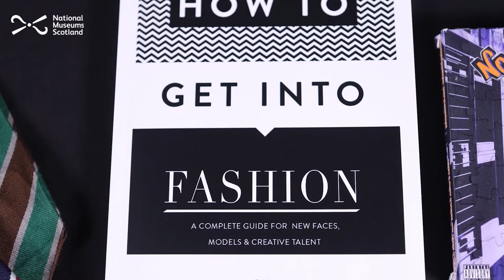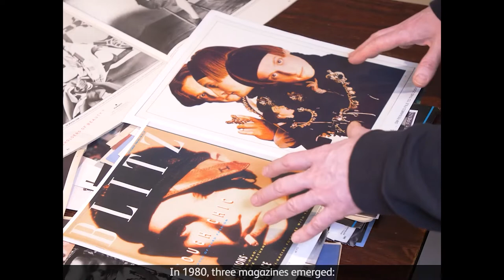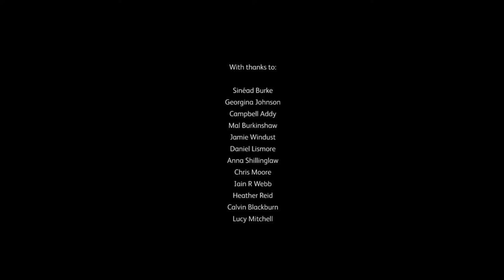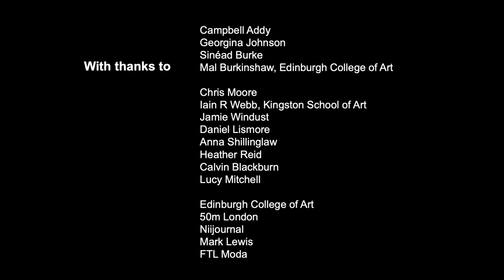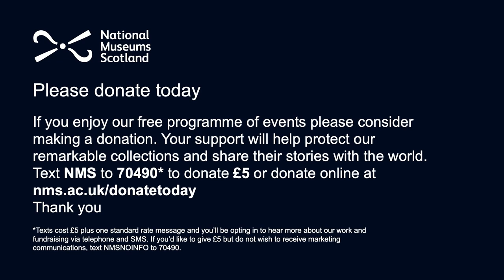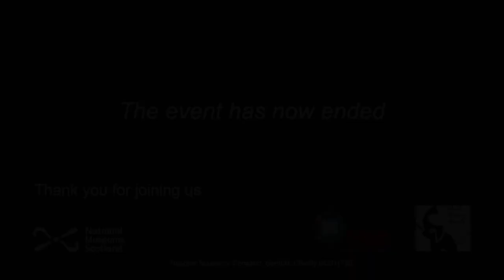Celebrating Black Fashion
How are progressive changes within the fashion industry being documented through exhibitions and contemporary collecting? In a conversation chaired by Mal Burkinshaw, model and broadcaster Eunice Olumide and museum curator Georgina Ripley share their experiences of a transforming industry.

Part of Black History Month 2021

Eunice Olumide is a Scottish supermodel, broadcaster and curator who has worked for top designers including Prada and Alexander McQueen. She runs her own fashion label and established The Olumide Gallery in London. She was awarded an MBE in 2017 for services to broadcasting, the arts and charity. Eunice’s MBE is on loan to National Museums Scotland and is currently on display in our Scotland: A Changing Nation gallery.

Georgina Ripley is Principal Curator of Modern & Contemporary Design at National Museums Scotland, and is responsible for the modern and contemporary fashion and textile collections, from 1850 to the present day. Georgina curated National Museums Scotland’s touring exhibition, Body Beautiful: Diversity on the Catwalk

Mal Burkinshaw is Head of the School of Design at Edinburgh College of Art. Mal was formerly Programme Director of Fashion and led the Diversity Network, sharing best practice on the theme of diversity and engagement with users’ needs and feelings.

If you enjoy this conversation, take a look at our touring exhibition, Body Beautiful, which examines how today’s fashion industry is challenging perceptions and championing alternative ideals of beauty on the catwalk

National Museums Scotland is collecting history as it happens. Find out how we are 'Collecting the Present'